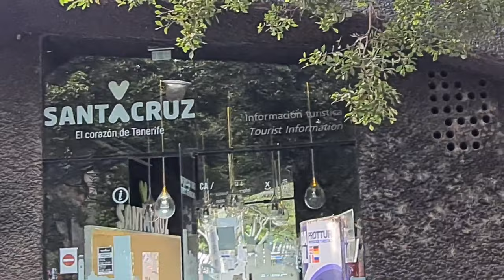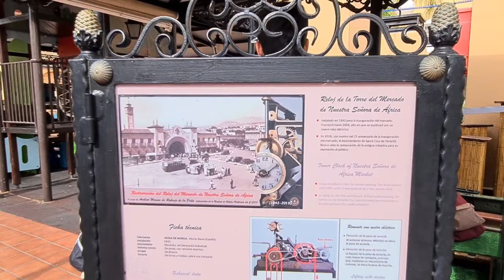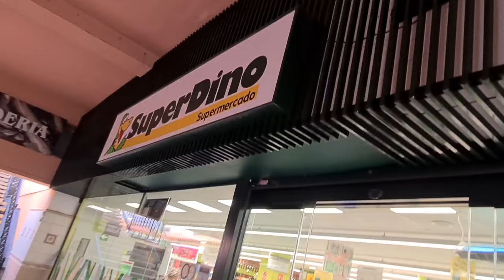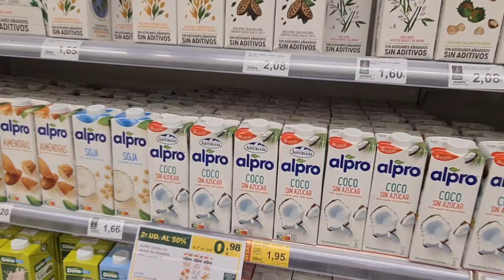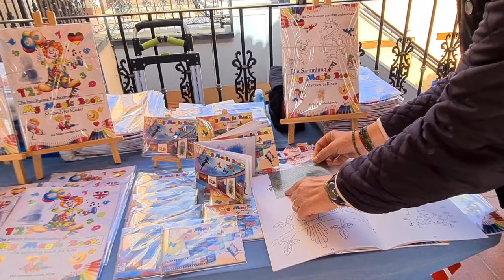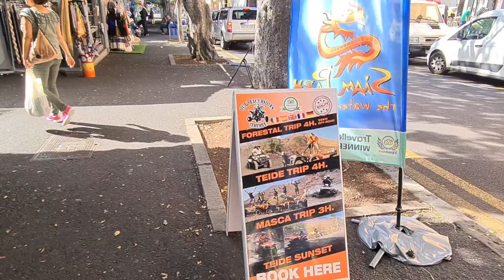Kanarya Adaları | Tenerife | Gezilecek Yerler | Cruise ile Seyehat | Santa cruz Tenerife